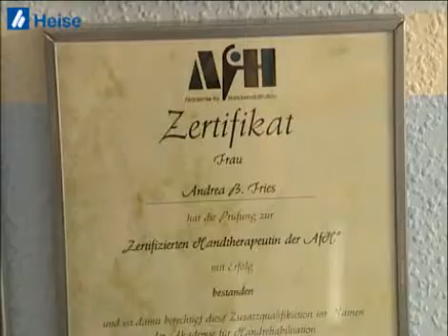Image-Video von Ergotherapie Fries aus 26133 Oldenburg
Image-Video von Ergotherapie Fries, Ergotherapie, Handtherapie, aus 26133 Oldenburg

Wir zeigen Ihnen aus dem Bereich Ergotherapie, Handtherapie den Imagefilm von Ergotherapie Fries aus 26133 Oldenburg. Die Besuchsanschrift lautet: Industriehof 3 in 26133 Oldenburg. Ergotherapie Fries finden Sie auch in Das Örtliche für Oldenburg.